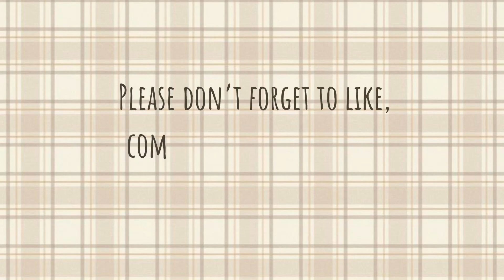Aesthetic Fonts You Must Import on Capcut|| Aesthetic fonts in Cupcut (with link) | CUTE EDITPRO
Personal Account:
Fb: Lorie Jane Gereña Levita
twtr: @lvtajane

Fb Name: Lorie Jane Gereña Levita
age: 17
camera: iphone6s
country :Philippines

Business Accounts
shopee: el.artstudio

you can search it
font name dafont
example : Avocado Creamy Dafont

link for every fonts:
❤️Strawberry Blossom:

cute fonts
dafont
aesthetic fonts on dafont
aesthetic fonts on capcut
aesthetic fonts on video
aesthetic fonts you must import
capcut
capcut beautiful fonts
fancy fonts
dafonts font
aesthetic font on dafonts
font recommendations
dafont recomendation
dafont recomendation with link